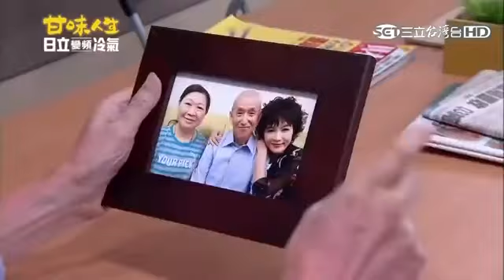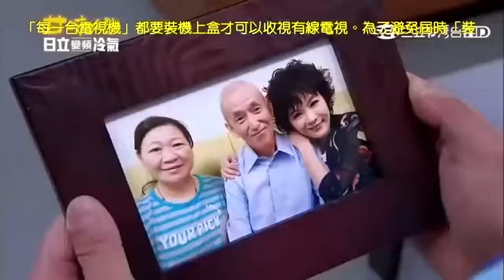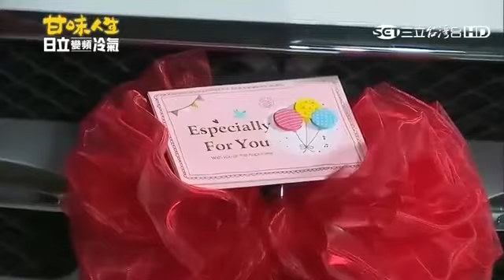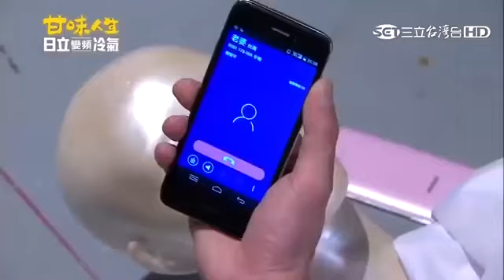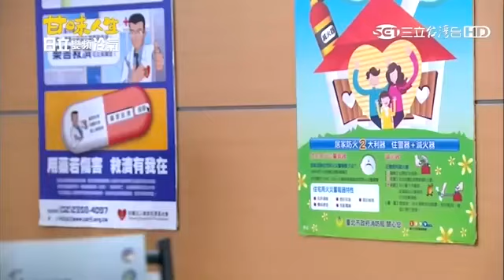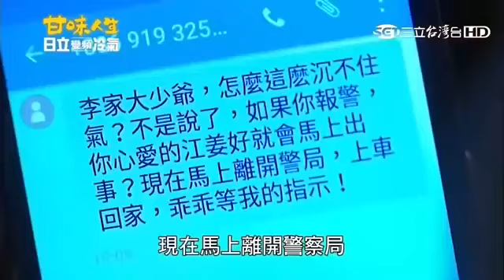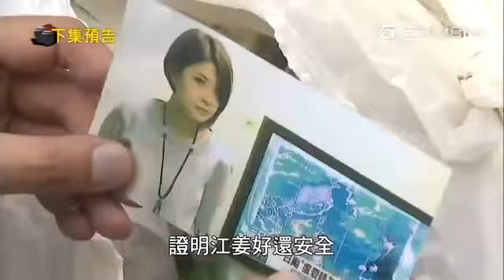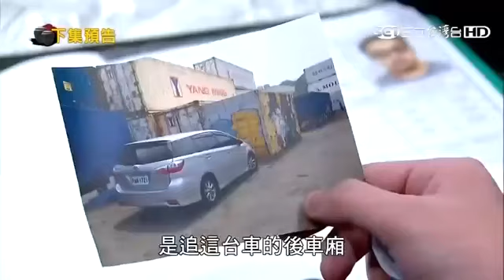甘味人生 262【 ☆ 亮 亮 の 家 族 ★ 】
請注意：本頻道分享的《戲說台灣》及《甘味人生》基本上有時間盡量都會在播出當天或隔天更新(有時較忙隔個2~3天也有可能)
戲說台灣標題有註明播出日期，麻煩不要一直問下一集咧? 也請不要再問怎麼沒有高清版本!
即日起催影片相關留言將直接刪除!